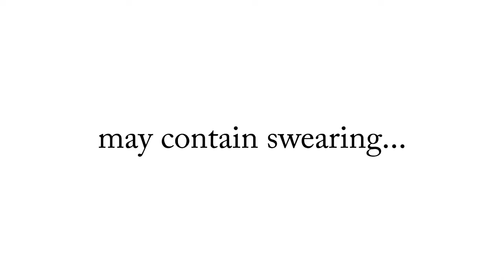Gaming Highlights pt. 82